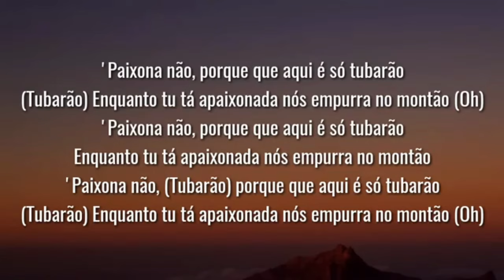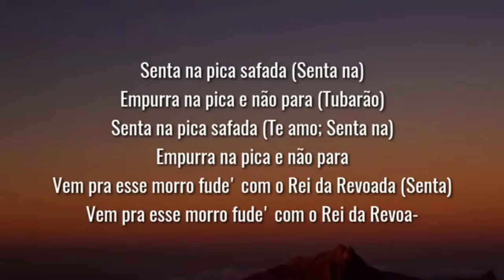Tubarão Te Amo, Falcão Te Amo // Lyrics TikTok brazilian dance battle song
— “ Tubarão Te Amo, Falcão Te Amo “
👤 Artista/Artist | DJ LK da Escócia, Tchakabum, Mc Ryan SP
💿 Canción/Song | Tubarão Te Amo, Falcão Te Amo